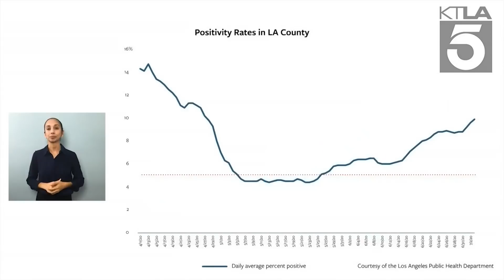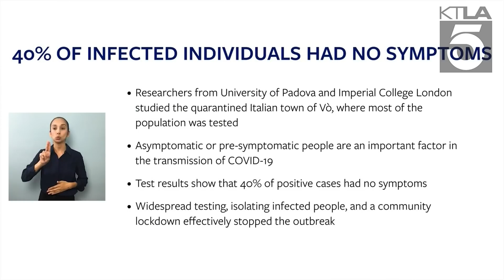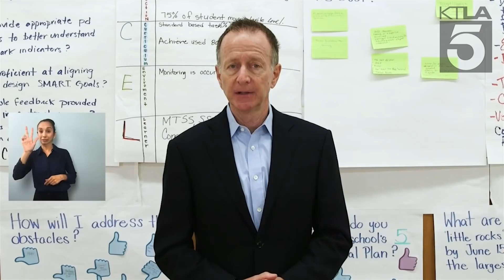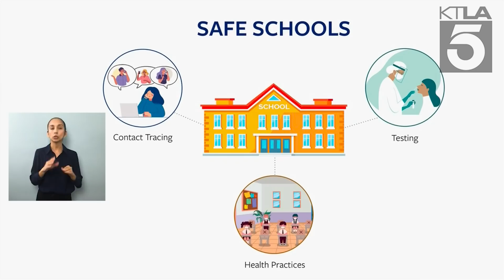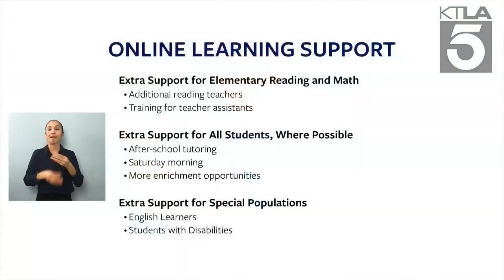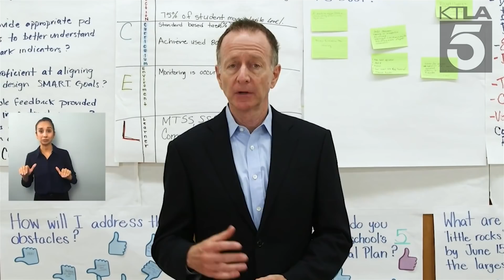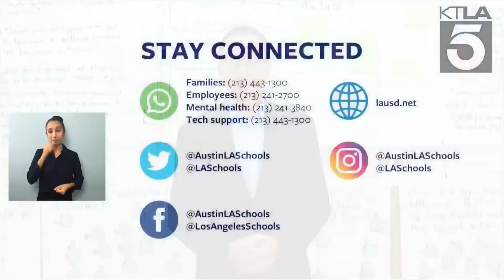Coronavirus: LAUSD will not resume in-person classes when school year begins Aug. 18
The Los Angeles Unified School District’s next school will begin Aug. 18, but students won’t be returning to their classrooms, District Superintendent Austin Beutner announced Monday.